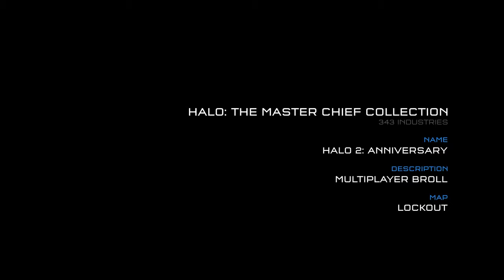Halo The Master Chief Collection Lockout Map Gameplay